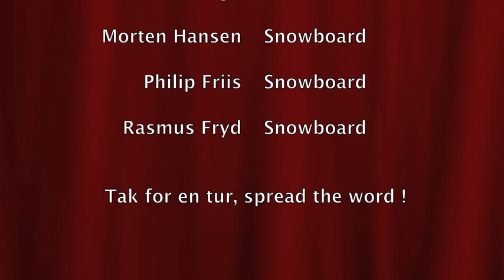Snowdome - lille test film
Test af imovie af vores lille tur til dome ! mangler resten af det vi optog, hvem har det boys ?